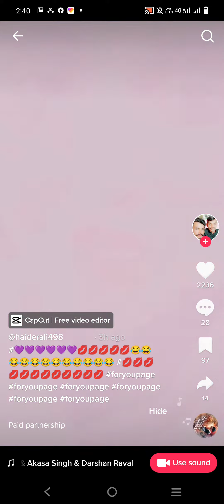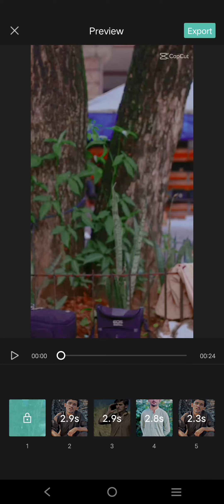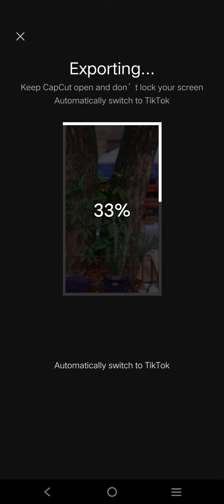To Khinch Meri Photo TikTok New Trend | CapCut New Template To Khinch Meri Photo Video Editing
hi friend in this video i have told you this video on tik tok which goes to training how can you make such a video on top of your picture

template link
CapCut template# Open the link to make your own video from the template

Ghèp docp | Ghèp tranh